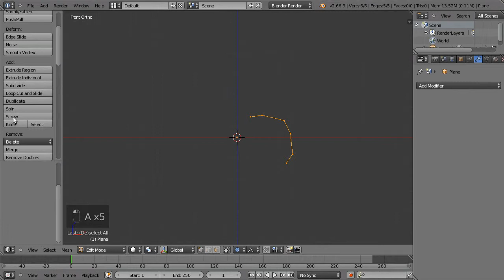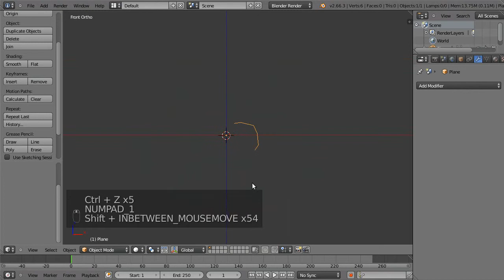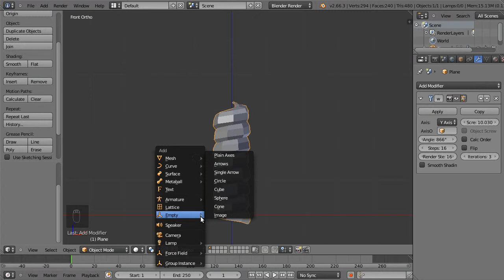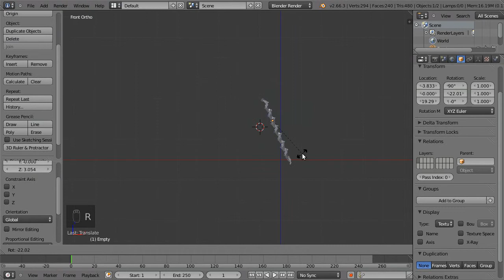5.4.4 Screw ScrewModifier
Video zur Übung aus "Das Blender-Buch"von Carsten Wartmann, dpunkt Verlag Heidelberg, 2014